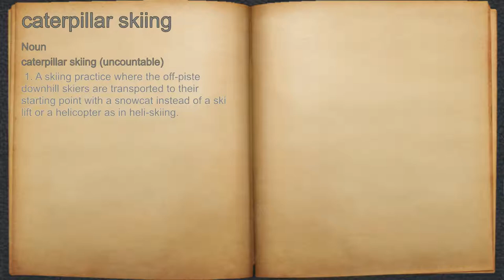What does caterpillar skiing mean?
A spoken definition of caterpillar skiing.

Intro Sound:
Typewriter - Tamskp